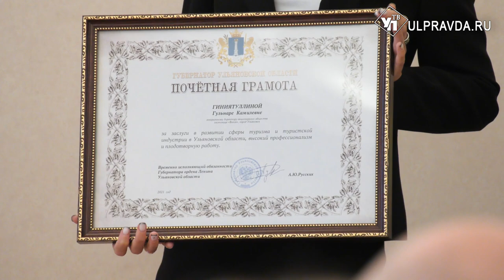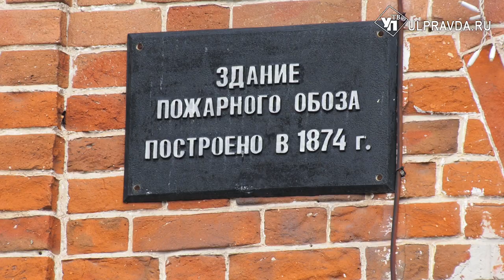Приезжайте в Ульяновскую область! Как планируют привлекать туристов в город на семи ветрах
Работники туриндустрии рассказали о популярности Ульяновска у путешественников. Значительный интерес к посещению города и области проявили туристы из соседних регионов – Пензенской и Саратовской областей, республик Мордовии и Чувашии, а также жители Перми, Оренбурга, Краснодара, Ростова-на-Дону. Самым насыщенным днём этого туристического сезона стало 1 августа. В этот день в регион приехало более 61 тысяч гостей.